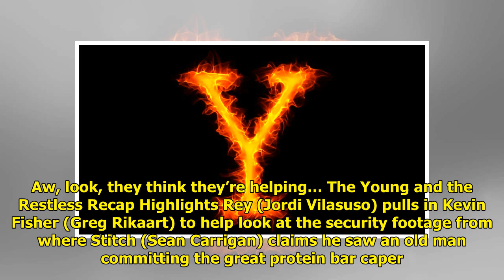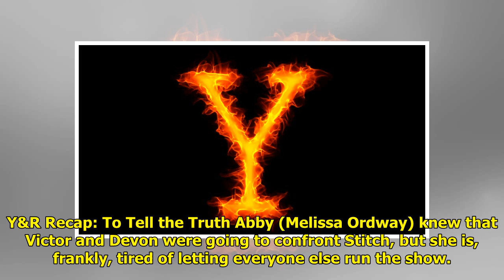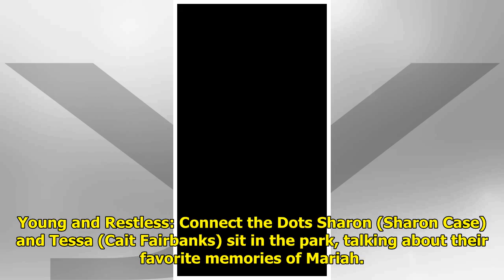Y&R Recap: Mariah's Cellphone Found...At Stitch's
The Young and the Restless rec...